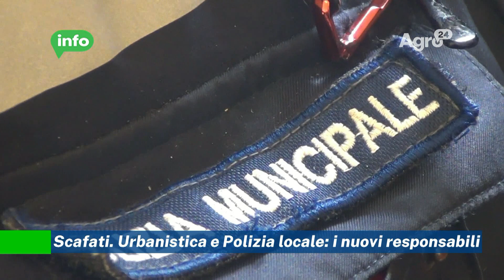Scafati. Urbanistica e Polizia locale i nuovi responsabili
L'amministrazione di Pasquale Aliberti presenta i suoi nuovi responsabili dei settori urbanistica e polizia locale, l'obiettivo è dare nuova programmazione alla macchina dell'ente. A palazzo Mayer sono stati presentati il nuovo capo settore all'urbanistica Gino Della Donna e il nuovo comandante della Polizia Locale Pasquale Alò, figure scelte personalmente dal primo cittadino scafatese, che punta ora a nuovi e importanti obiettivi.

L'architetto Gino Della Donna rappresenta con il suo curriculum, che vanta presenze dirigenziali nei comuni di Boscoreale e Torre Annunziata, un punto di partenza importante verso la redazione del nuovo Piano Urbanistico Comunale, un'emergenza amministrativa come spiegato da tecnici e politica.

Pasquale Alò è uno scafatese di adozione dopo oltre 40 anni di servizio all'interno della Guardia di Finanza, e raccoglie una nuova sfida personale per amore di un territorio che ha imparato a conoscere e verso il quale è pronto a impiegare tutte le proprie competenze per garantire sempre più legalità